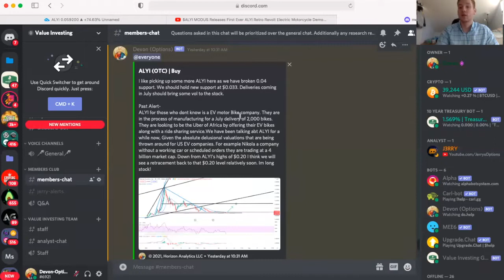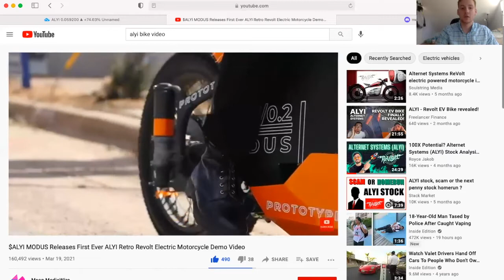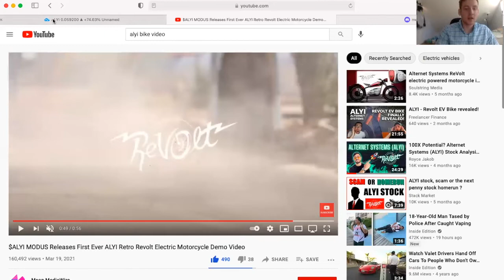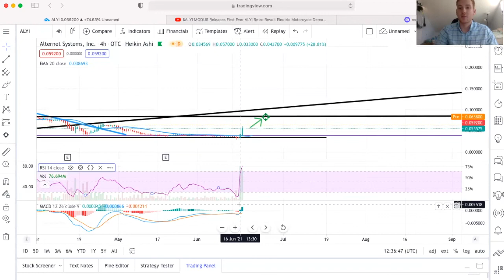ALYI Company Breakdown Big Catalyst Friday 👀 🚀 $1 Price Target🚀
ALYI - Alternate Systems
Current Price $0.06 Price Target $1

We provide professional institutional quality research to average traders for free!